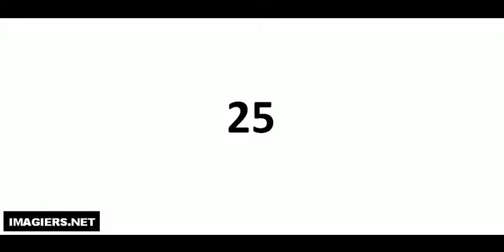How to pronounce in French # 25